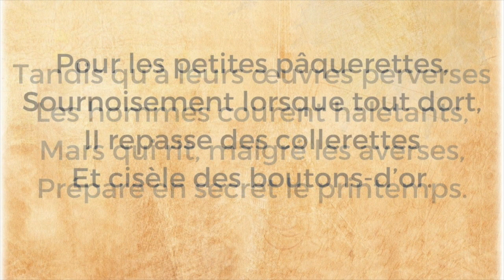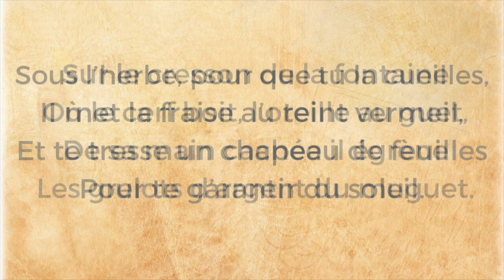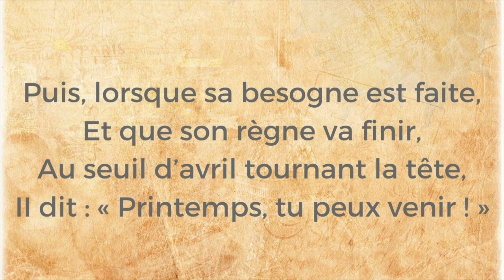Poésie - Premier sourire de printemps - Théophile GAUTIER - French Poetry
🔔 Appuyez sur la cloche de notification pour les nouvelles vidéos et les mises à jour.
👍 Appuyez sur le pouce levé cela fait toujours très plaisir
 📲 Partagez la vidéo avec votre famille et vos amis.

Texte :
Tandis qu’à leurs œuvres perverses
Les hommes courent haletants,
Mars qui rit, malgré les averses,
Prépare en secret le printemps.

Pour les petites pâquerettes,
Sournoisement lorsque tout dort,
II repasse des collerettes
Et cisèle des boutons-d’or.

Dans le verger et dans la vigne,
II s’en va, furtif perruquier,
Avec une houppe de cygne,
Poudrer à frimas l’amandier.

La nature au lit se repose ;
Lui, descend au jardin désert
Et lace les boutons de rose
Dans leur corset de velours vert.

Tout en composant des solfèges
Qu’aux merles il siffle à mi-voix,
II sème aux prés les perce-neige
Et les violettes au bois.

Sur le cresson de la fontaine
Où le cerf boit, l’oreille au guet,
De sa main cachée il égrène
Les grelots d’argent du muguet.

Sous l’herbe, pour que tu la cueilles,
II met la fraise au teint vermeil,
Et te tresse un chapeau de feuilles
Pour te garantir du soleil.

Puis, lorsque sa besogne est faite,
Et que son règne va finir,
Au seuil d’avril tournant la tête,
II dit : « Printemps, tu peux venir ! »

Traduction anglaise :
While to their perverse works
The men run panting,
Mars who laughs, despite the showers,
Prepares in secret the spring.

For the little daisies,
Slyly when all is asleep,
He irons ruffles
And chisels buttercups.

In the orchard and in the vineyard,
He goes away, stealthy wigmaker,
With a swan's tassel,
To powder the almond tree in the frost.

Nature in bed rests;
He goes down to the deserted garden
And laces the rosebuds
In their green velvet corset.

While composing solfeggios
That to the blackbirds he whistles half-heartedly,
He sows the snowdrops in the meadows
And violets in the woods.

On the cress of the fountain
Where the deer drinks, with his ear to the watch,
With his hidden hand he gleans
The silver bells of the lily of the valley.

Under the grass, so that you pick it,
He puts the strawberry with its ruddy complexion,
And weaves a hat of leaves for you
To protect you from the sun.

Then, when his work is done,
And his reign is over,
At the threshold of April turning his head,
He says, "Spring, you can come!"